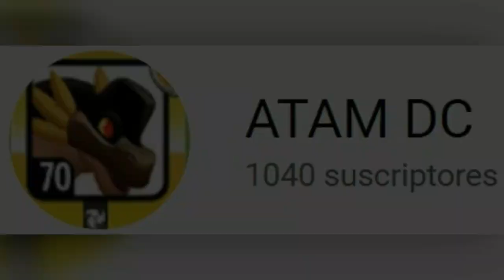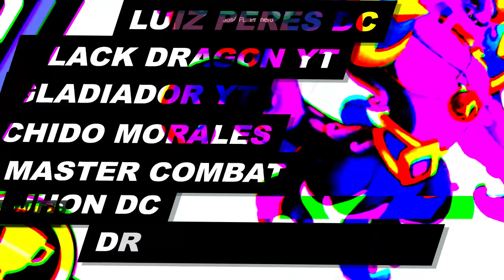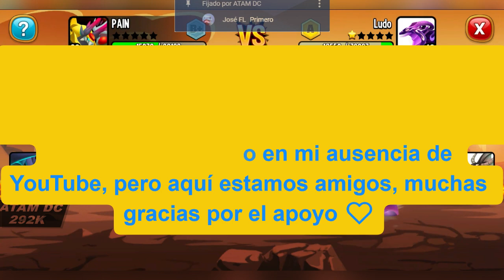Dragon City - Arenas Maestro Metal Temporada 1 Parte 1 - ATAM DC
⭐ ALIANZA: 🔥 Red Dragon 🔥